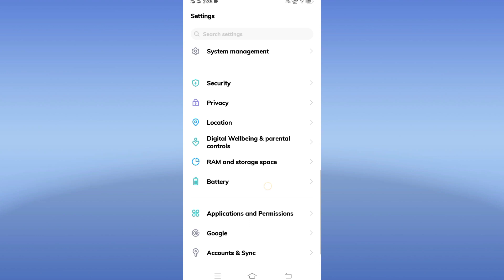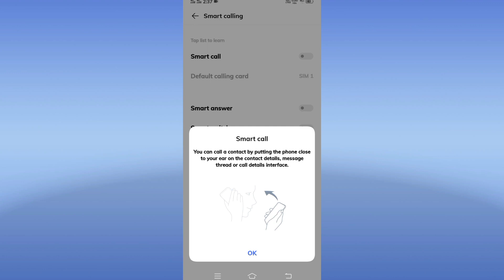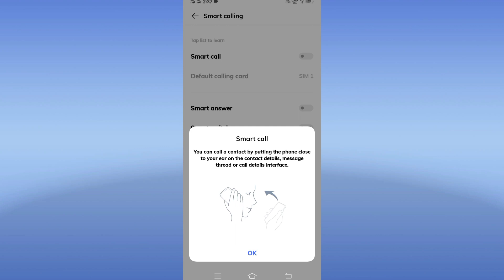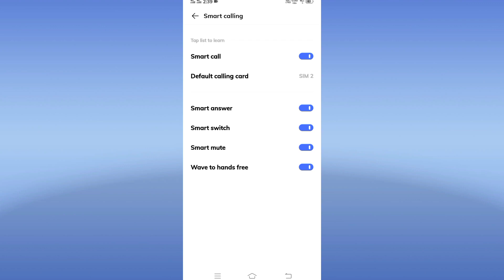How To Smart Call Setting On Vivo Y53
Vivo Y53 Smart Call Setting
Vivo Y53 Enable To Smart Call Setting
How To On Smart Call Setting Vivo Y53
Vivo Y53 Phone Main Smart Call Setting On kaise Kare
Vivo Y53 Smart Call Setting In Hindi